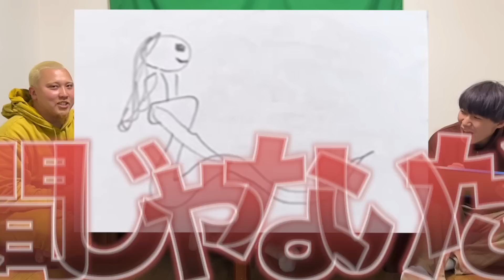【炎上】男目線の蛙化現象あるある聞いた結果、理不尽すぎて彼氏失格ww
【編集:こうた】　【カット:こうた・やじ】
こうた
この企画の回答シーンをTikTokで切り抜き載せてくれると嬉しいです🙌🙌

週3投稿の2投稿目完了。
この企画マジで楽しすぎました笑笑
回答で出てきた内容はほぼフザケなので気にしないで下さい😂😂
皆さんはどんな時に蛙化しますか？
てかそろそろ蛙化したことあります？！
コメント欄で教えてくれると嬉しいです‼️

tiktokのNG集や日常を載せてます！